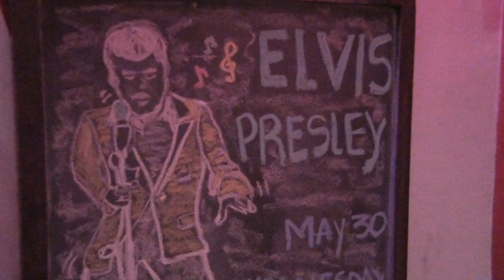Suspicious Minds - Modern English Band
Modern English Band plays a tribute to the King of Rock on May 30th, 2012.